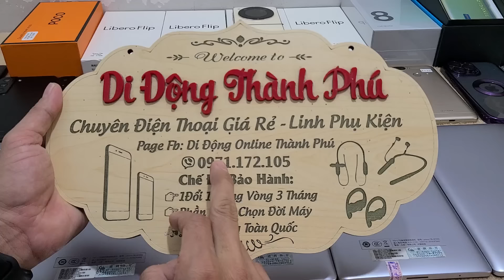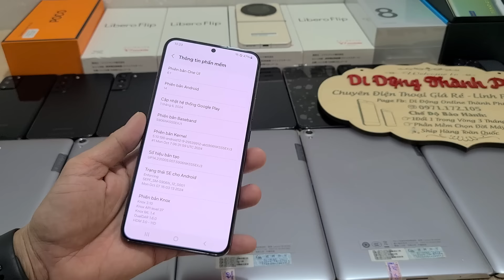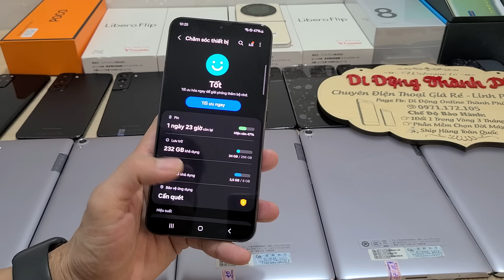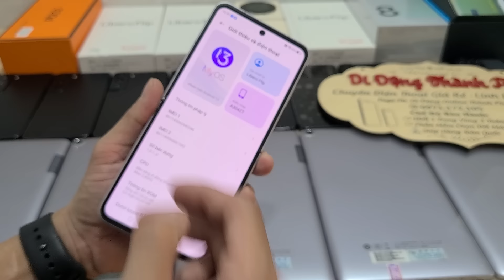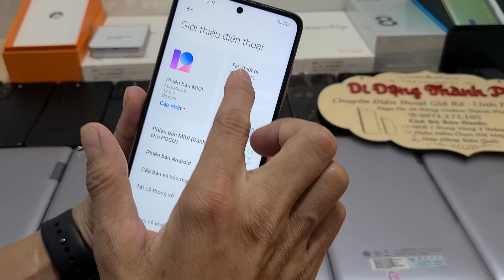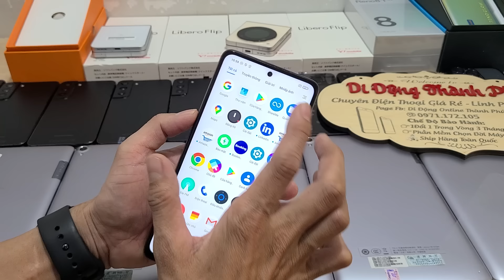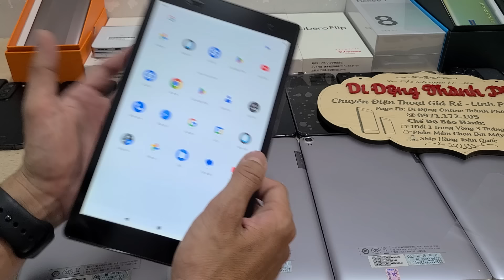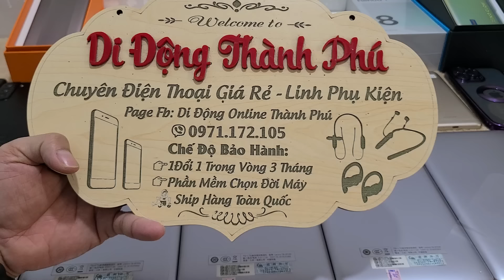29/11 Samsung S22Plus Zin Rẻ Hơn tới 3triệu - Libero Flip 5G Chỉ 4750K- Poco X3 NFC 2700K-iPhone 7G